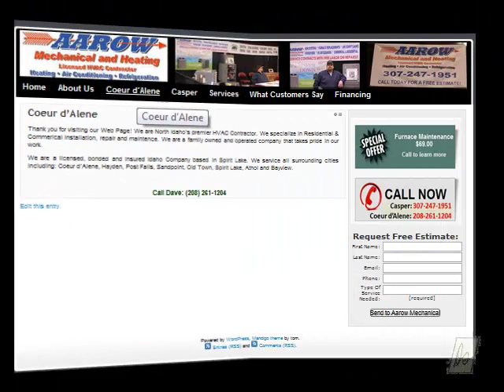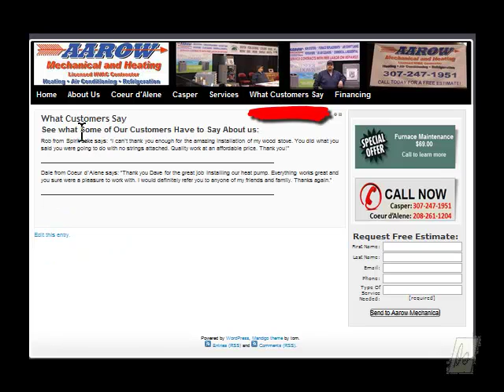Heating and Air Conditioning in Casper Wyoming and Coeur d'Alene Idaho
Keeping Cool with Aarow Mechanical & Heating, LLC - a Casper heating contractor

Do you own your own home? If your home has "central air" or a "home comfort system", you will need the services of a professional Casper Heating Contractor. HVAC is short for "heating, ventilating, and air-conditioning". It is also known as "climate control". Heating, ventilating, and air-conditioning improve the quality of indoor air, provide temperature control, and control the flow of air throughout your home. Whenever there is an issue with your home's indoor air - whether it is too hot, too cold, or too stuffy, Aarow Mechanical & Heating, LLC, (whom we believe to be the best Casper heating contractor) can help.

The way a  Heating Contractor controls your home's air flow is quite simple. A series of air ducts are installed throughout the building, delivering a continuous supply of fresh air as long as the Heating system is turned on. This air may be warmed (for example, by a furnace) or cooled (by an air conditioner or outdoor cooling unit), or it may be the air within your home being filtered and recycled to prevent rooms from getting stuffy. Aarow Mechanical & Heating will determine what size Heating system you need, and install all of the necessary equipment.

While most people understand the meaning and purpose of home heating & cooling, the modern need for effective ventilation is grossly misunderstood. Have you ever considered the fact that everyone who enters your home is immediately exposed to all the smells, smoke, dust, moisture, and airborne bacteria inside your home? Aarow Mechanical & Heating, the best Casper Heating Contractor, can install a system for removing 'polluted' air outside of your home, as well as helping to circulate the air within. Adequate ventilation can prevent disease, improve the quality of indoor air, and keep your house smelling fresh. There are different types of mechanical and forced-air ventilating systems, which the Aarow Mechanical & Heating can tell you about, and help you choose one that exactly fits your needs.

Achieving Home Climate Control with a Casper Heating Contractor:

Determining the size of the system your home needs is an important first step before you buy. There are several factors that are considered by an experienced  Heating Contractor to reach a conclusion. The size and type of your home, walls, and windows, the availability or lack of insulation, the condition of your basement and attic, the orientation of your home, are some of the factors that can influence his decision. Casper Heating may also use a computerized system to calculate each room's heating and cooling needs, to further fine-tune their recommendations.

You may be thinking this sounds counter-intuitive. You might think a Heating & Cooling Contractor should be motivated to sell you the largest, most expensive, most impressive HVAC system available. In fact, this wouldn't help us out at all! A system that is too large for a home will work fast, but might not remove enough moisture from the air as it works. This means the air intended to cool you off will leave you feeling sticky and humid instead. Such a flaw in the system could even lead to mold growth or the generation of harmful bacteria inside your home!

A system that is too large will be forced to turn itself on and off more quickly. This is called "short-cycling", and it will cause your system to break down quicker, as well as placing a hefty increase on your heating and cooling bills. Likewise, a system that's too small will run itself down very quickly, simply because it can't heat or cool the entire space - it would be running constantly in an effort to do so. So, if we did try to sell you "the biggest and the best", they would only be complicating your life and theirs with needless service calls. Since a professional Heating & Cooling Contractor relies largely on word-of-mouth for their jobs, treating each customer right and getting them the best system possible is their goal.

When You Need a Heating & Cooling Contractor

You should contact Aarow Mechanical & Heating, LLC any time your heating, cooling, or ventilation system is not working as desired, but in particular, there are several times when you need service ASAP. During days of extreme temperatures, if your heat or cooling goes out, it could pose a health hazard. Rather than risk the health of your family, call Aarow Mechanical & Heating, LLC and correct the problem at the source first.

If you have an outdoor heat pump, you should make a habit of checking on it during the winter months to ensure it isn't being negatively affected by the weather. Excessive ice or snow build-up can cause the pump to stop working or even freeze solid. Aarow Mechanical & Heating, LLC can keep it clean and functional, and come out to check on it whenever you need. Regular checks can prevent the need for major repair and complete replacements.